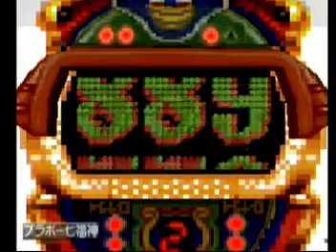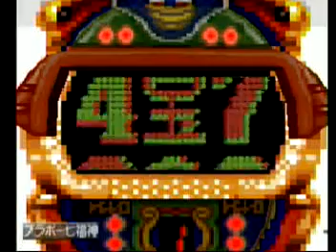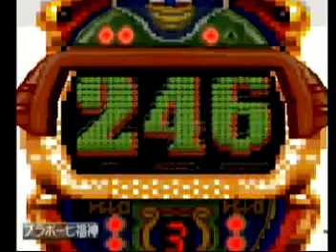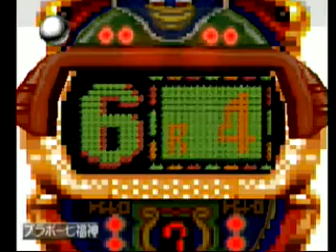ブラボー七福神 ドット 平和 パチンコ ぱちんこ pachinko レトロパチンコ 古い台 古 昔の台 昔 파칭코 扒金宫 懐かしい台 懐パチ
大当り確率
1/229
確変突入率１/３
備考
３、５、７、宝、寿で当たると次回まで確率変動する。継続あり。